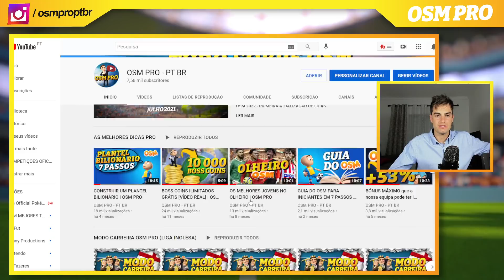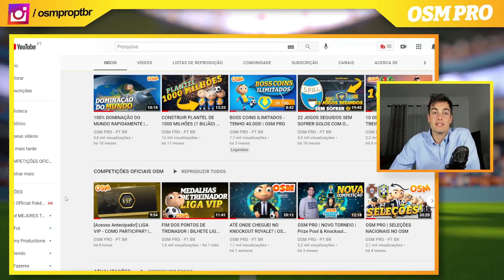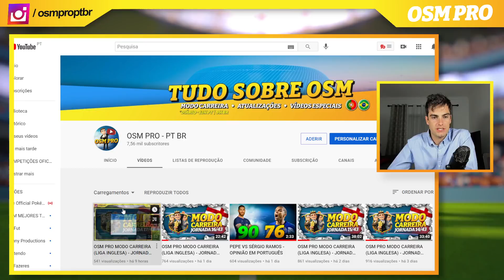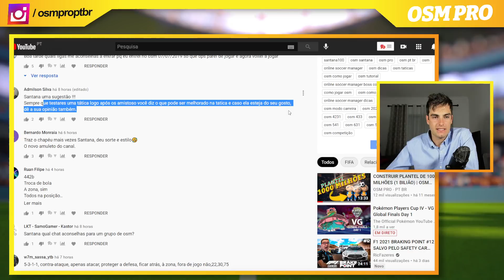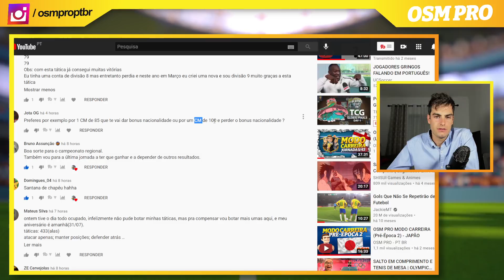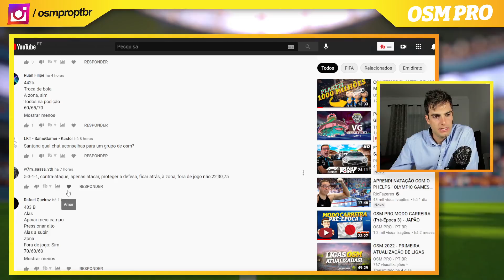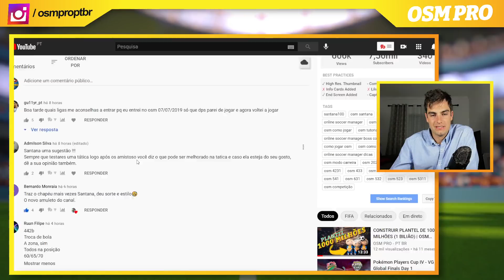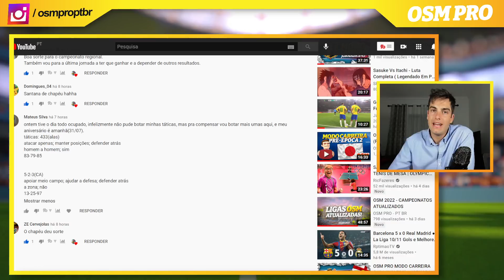OSM PRO MODO CARREIRA (LIGA INGLESA) - JORNADA 18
OS CAMPEÕES:

1ª EDIÇÃO - Litlepig 17
2ª EDIÇÃO - Mikaxiter
3ª EDIÇÃO - Mister Pudini
4ª EDIÇÃO - Game9Over1
5ª EDIÇÃO - RenatoDuarte17

6.º modo carreira do canal OSM PRO a chegar! 😎.

Esta série tem como objetivo mostrar aos treinadores de OSM uma liga de alto nível.
Conta sempre com 2 convidados especiais, treinadores de topo com histórico inquestionável, Campeões do Mundo, Campeões Nacionais, Finalistas em Campeonatos do Mundo, etc..

Um abraço a todos e bem vindos ao melhor canal do mundo de Online Soccer Manager!

Bem vindo ao OSM PRO (00:00)
INSCREVA-SE para as melhores DICAS DE OSM (00:20)